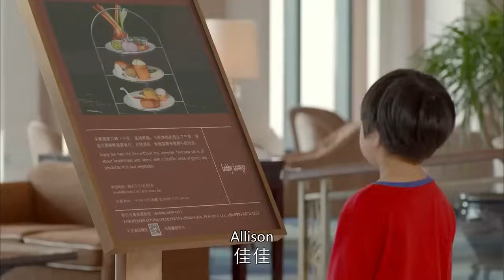🔥男人遇到一個紅衣小男孩，萬萬沒想到是他親生兒子！